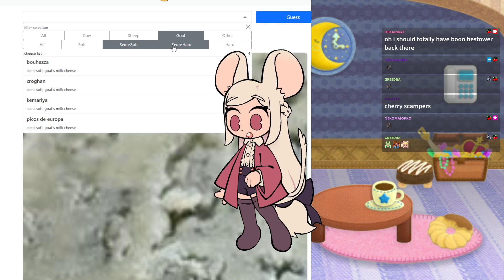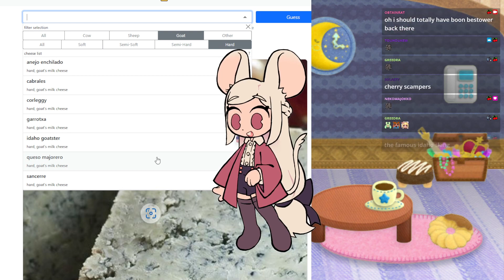Dragons Be Questing One